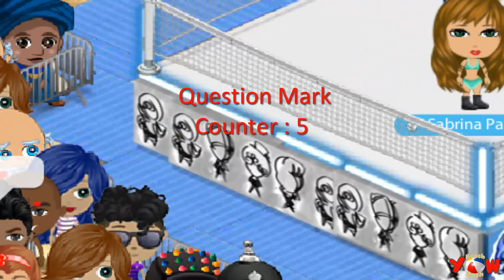YoWorld Wrestling 7/7/19 (Beach Bash 2019)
YoWorld Beach Bash 2019 Is here! and wild things happens in YEW!